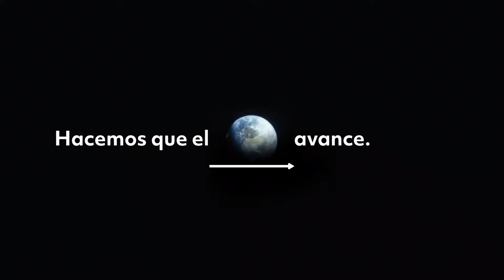Transportamos lo que hace avanzar al mundo